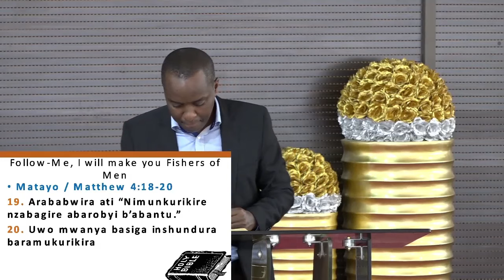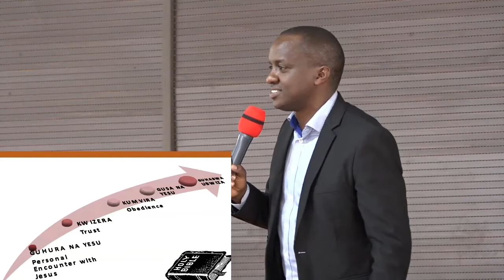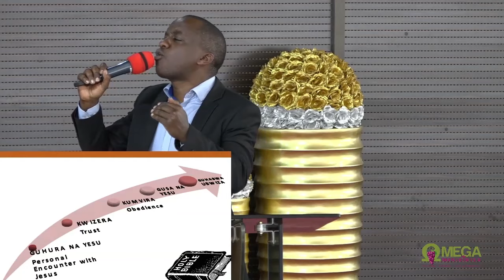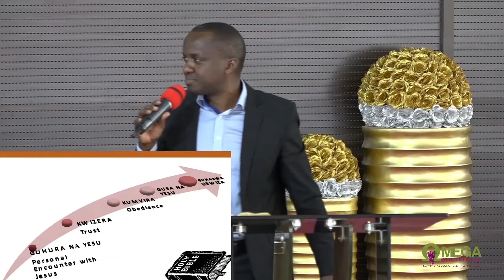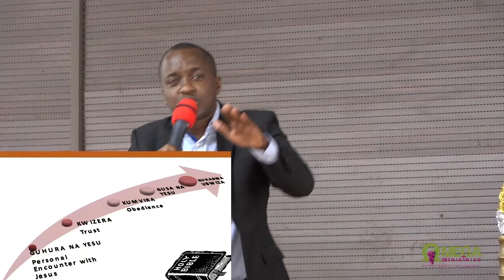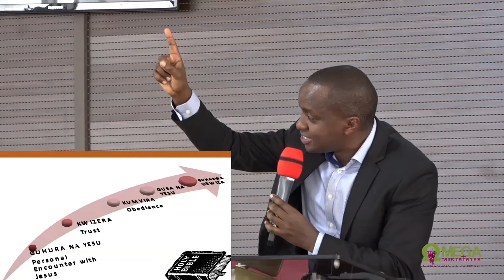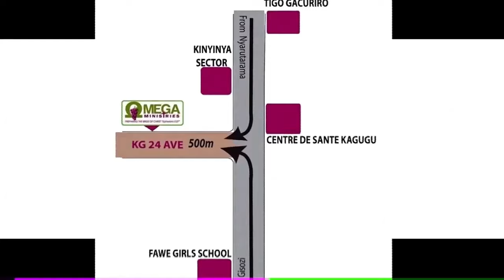Emmanuel KWIZERA_"FOLLOWERSHIP"-Being committed to living a Christlike life/KUMARAMAZA GUSA NA YESU.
"FOLLOWERSHIP"
BEING COMMITTED TO LIVING A CHRIST LIKE LIFE / KUMARAMAZA GUSA NA YESU.

_Ev. Emmanuel KWIZERA